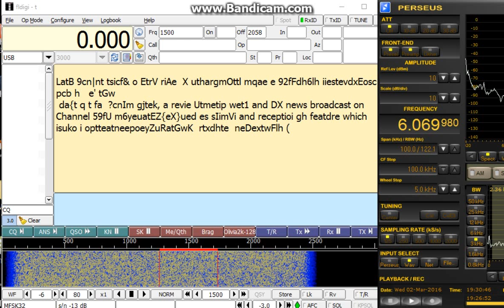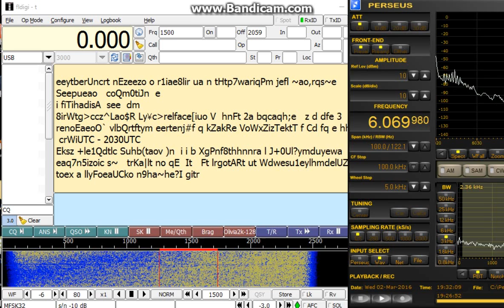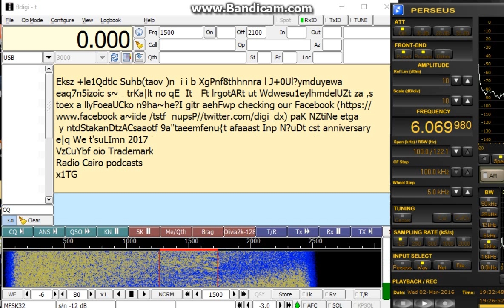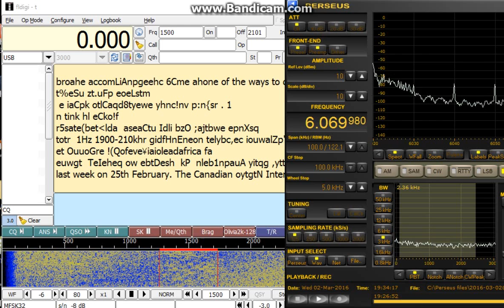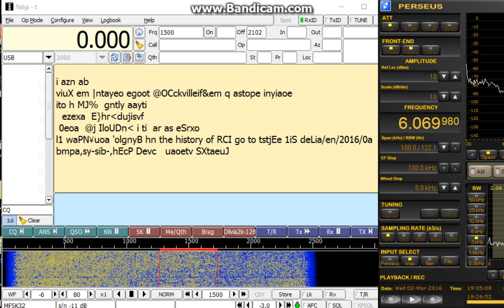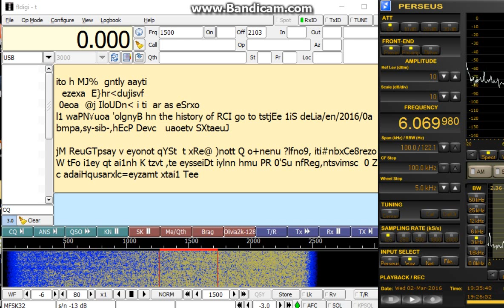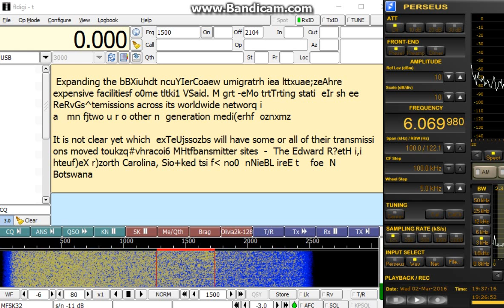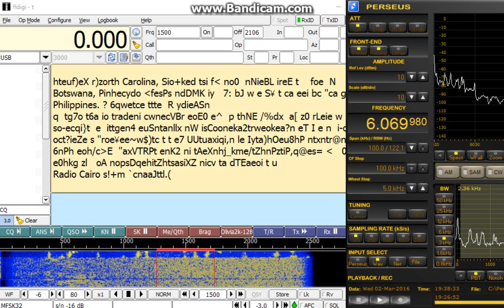6070 kHz 1500 Hz MFSK 32 / Mar.02,2016 1930 UTC